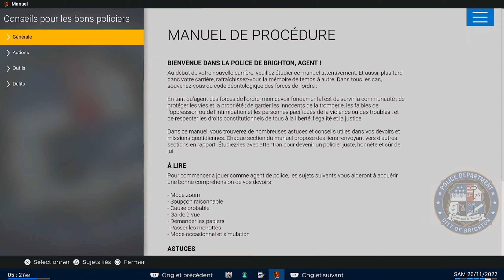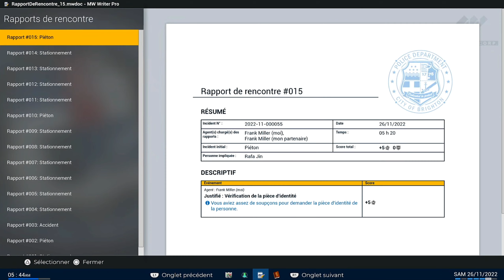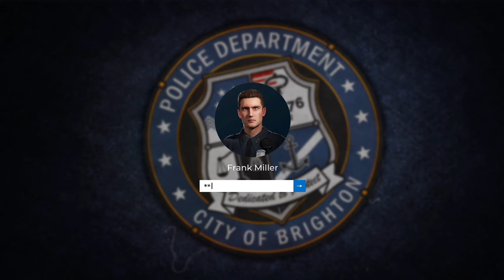Police Simulator : Patrol Officers [Coop] #10 : A la recherche des suspects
Gameplay Français de Police Simulator : Patrol Officers (PS5)